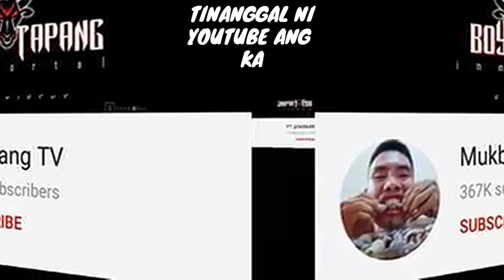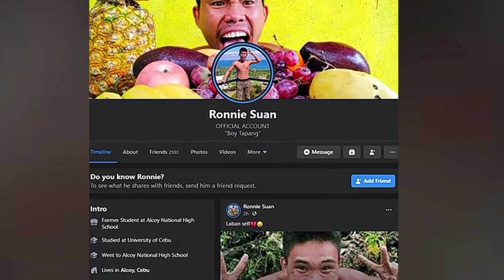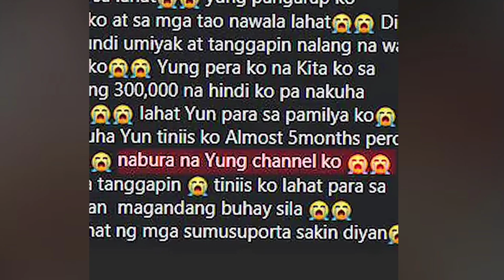BOY TAPANG WALA NG YOUTUBE CHANNEL | Macky Dula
BOY TAPANG WALA NG YOUTUBE CHANNEL

ANG PAG BABALIK NG ABS CBN

BINILING LAPTOP SA ONLINE BATO ANG LAMAN

 ( KAPITAN AT TREASURER NG DASMARIÑAS CAVITE NAHULI SA ZOOM MEETING NAG TATALIK 😮 )

( PART 2 | KAPITAN AT TREASURER NG DASMARIÑAS CAVITE NAHULI NAG TATALIK | Macky Dula )

NANAY NAG LALABA LANG PINAG MULTA NG 1,000 | PARAÑAQUE CITY | Macky Dula

* TOTOONG DAHILAN PAG PAGPANAW NI LLOYD CAFE CANDENA *

 * Mga sikat na Artista at Vlogger madamdaming minsahi para kay Lloyd Cafe Cadena 😭 *

* PWD SINAMPAL AT PINAG MUMURA KAKAWAWA SUBRA 😭 *

 * MUSIC FOR VLOG AND VIDEO *

*EYEBROW TUTORIAL SIMPLE AND EASY 🤗*

*PAANO MALALAMAN KUNG ANU GINAGAWA NG ASAWA OR JOWA MO SA FACEBOOK 🤔*

*PAANO MALALAMAN KUNG MAY IBANG NAG BUBUKAS SA FACEBOOK MO 😮😮*

*PAANO AT SAAN MAKIKITA ANG SPAM MESSAGE NG YOUTUBE 😮😮😮😮*

( macky.dula )